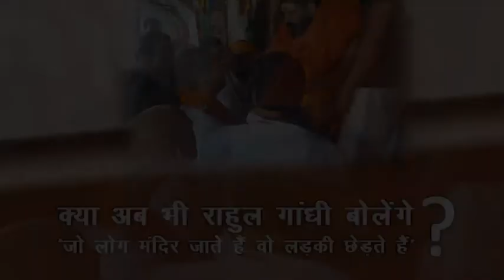क्या अब भी राहुल गाँधी बोलेंगे 'जो लोग मंदिर जाते हैं वो लड़की छेड़ते हैं' ?